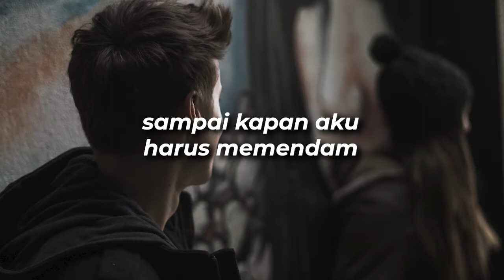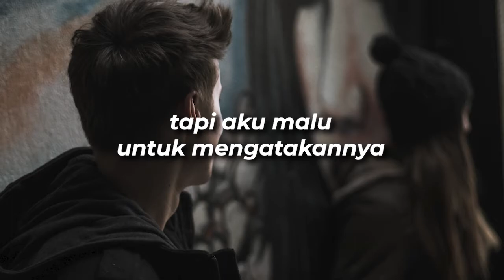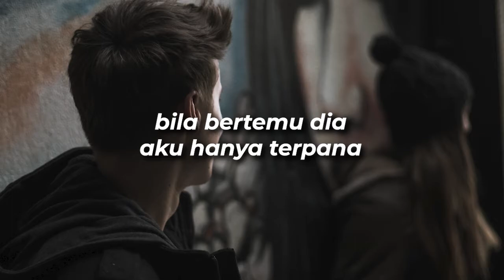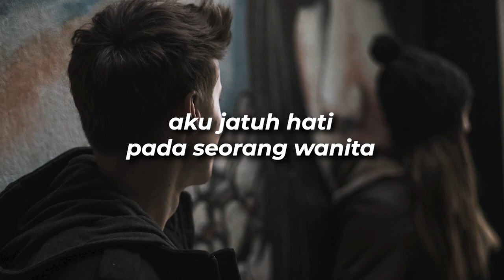LANGIT - CINTA YANG TERPENDAM (Lyrics Video)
Langit Band - Cinta Yang Terpendam (Lyrics Video)

Song Title: Cinta Yang Terpendam
Band: Langit Band